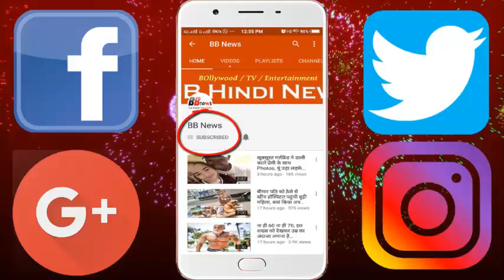दुनिया में पहली बार हुई बादल की चोरी, इन चोरों ने प्रकृति को भी दे दी मात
From today till date you have heard of sleep and chain stolen from precious things, but have you ever heard about the incident of cloud theft? Do not weird to hear it ... but this is reality. Yes, a country has accused the neighboring country of stealing snow and cloud.
It is impossible for Iran to face this incident. Yes, something like that happened here. A Brigadier General here accused Israel of stealing the cloud and ice of his country. You might be wondering how it can be ...
But the brigadier General of Iran, Ghulam Raza Jalali, says that considering Israel's climate change, Israel is in the dark of suspicion. Israel is trying to do so with other countries that there is no rain in Iran. Raza Jalali told Israel the cause of drought in Iran. However, the Iranian weather department does not agree with this.
By the way, the mountainous part of 2200 meters between Afghanistan and the Mediterranean is covered with snow, but not in Iran. Jalali has raised this thing too. Let's say this is not the first case when an officer in Iran has been accused of cloud theft.
Earlier in 2011, former President Mahmoud Ahmadinejad had said that due to western countries, Iran is drought. He had argued that European countries capture the clouds using a special tool.

BB NEWS!!